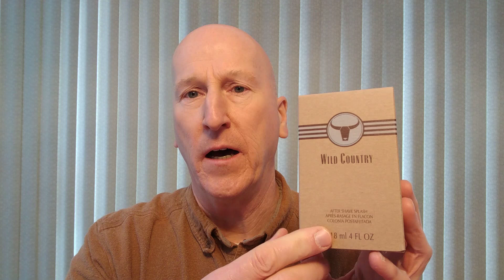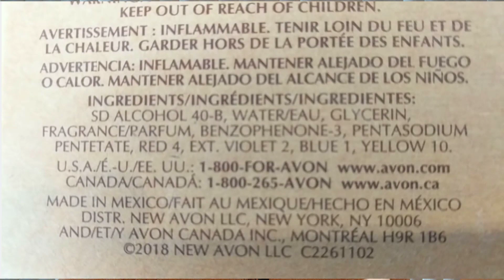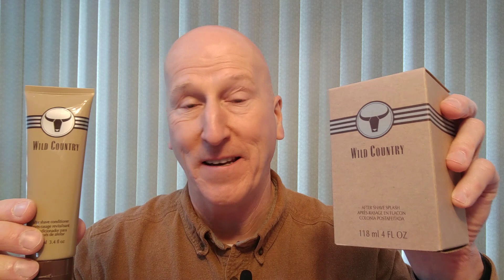Monday Morning Mailbag for February 10, 2020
Good morning!  Welcome to another Monday Morning Mailbag!  Get yourself a cup of coffee, kick back, relax, let’s talk a little wet shaving and a few other things.

Avon Wild Country After Shave Balm sale!  $1.99 Regularly $4.00. Order through an Avon Representative

"How To Make Shims For DE Safety Razor "(Multiple Material) w/ Douglas Smythe of Phoenix Shaving

Semogue Excelsior 830 Shaving Brush

Semogue 1800 Superior Boar Bristle Shaving Brush

VIKINGS BLADE Luxury Shaving Brush, Heavy Duty Steel Base + Polished Obsidian Acrylic (Dark Raven)

Yaqi shaving Brushes on Amazon.com